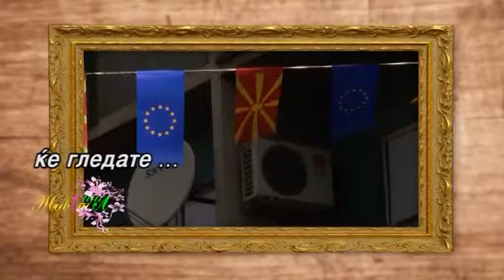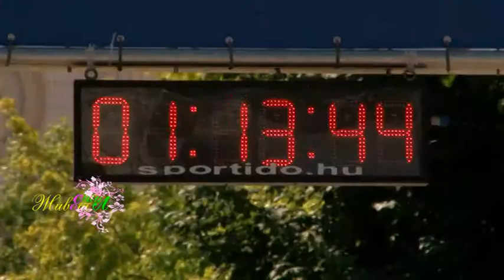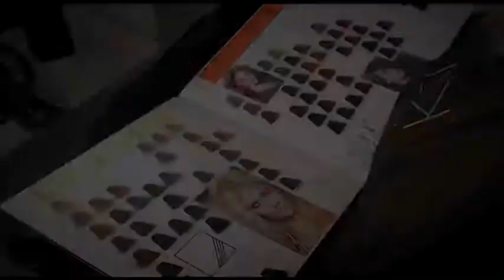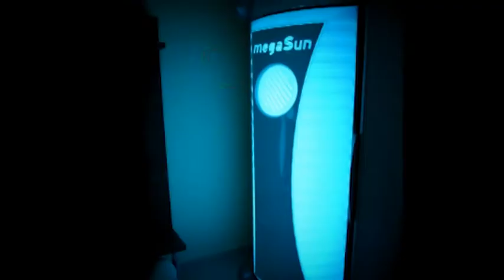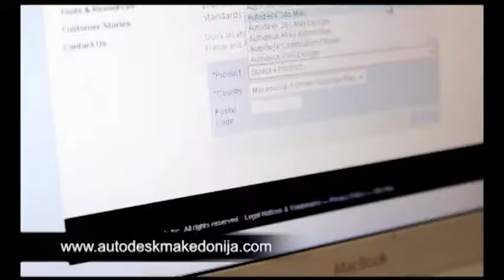Zivot so stil - Skopski Maraton 2014, Tanja Turundzieva, Goca Rebis 18.05.2014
Zivot so stil ovaa nedela ve nosi na Skopski Maraton koj se odrza na 11 maj. Tamu se sretnavme so gradonacalnikot na grad Skopje Koce Trajanovski, top modelot Katarina Ivanovska. Vo "Zivot so stil" ni gostuva i nutricionistot Tanja Turundzieva koja ne sovetuva kako do energija preku hrana. Ovaa nedela vezbavme aerobik so Rebis Aerobik Dance Studio i Gordana Dean Pop Hristova.
A imame i istrazuvanje koe veli deka samo eden cas trcanje vo nedela go prodolzuva zivotot za 6 godini.
Avtor i voditel: Elena Stefanovska